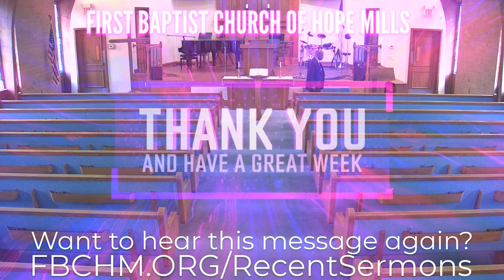02.07.2021 - We are Raised to Serve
When you put your trust In Jesus, the Christ, as your Lord and Savior, He raised you from death to life. You were raised to serve Him. How you serve Him takes a variety of shapes. In this message, Pastor Harrison explains a few for your consideration.

Mark 1:29–37; Mark 1:15; 1 Peter 5:6-7

First Baptist Church of Hope Mills
4621 Cameron Road